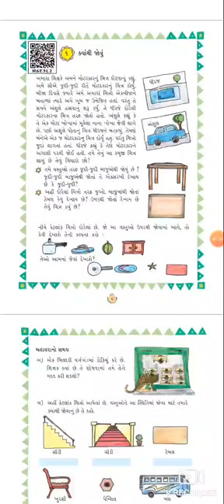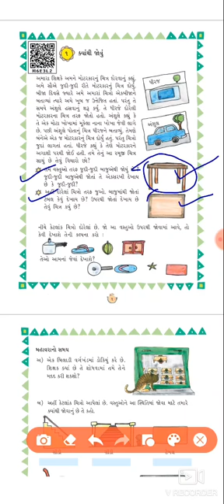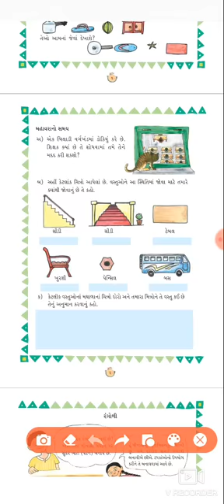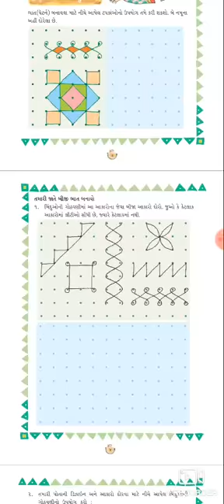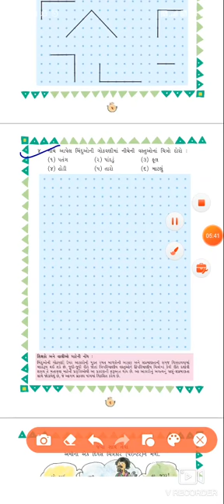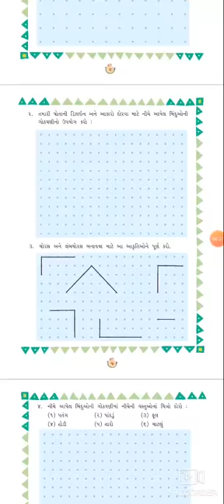ગણિત 3 પાઠ ૧ ભાગ ૧